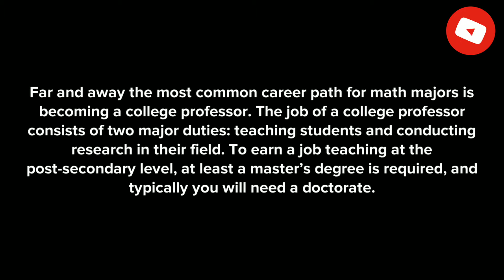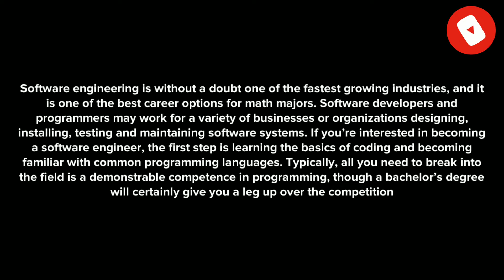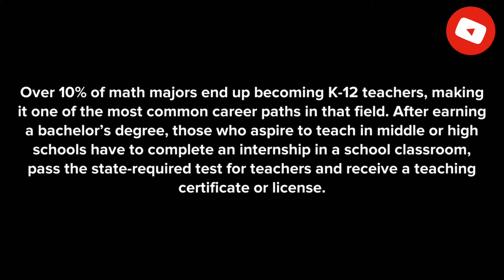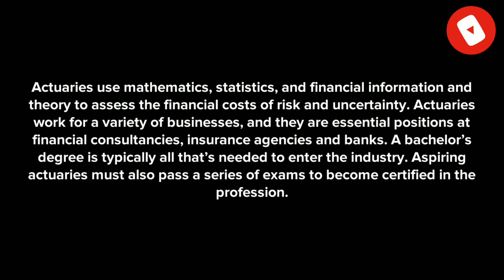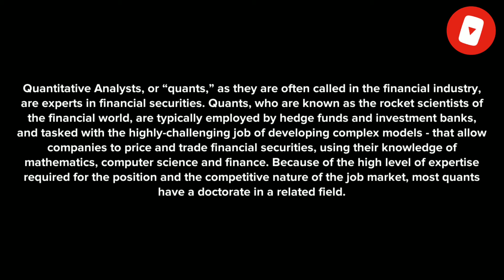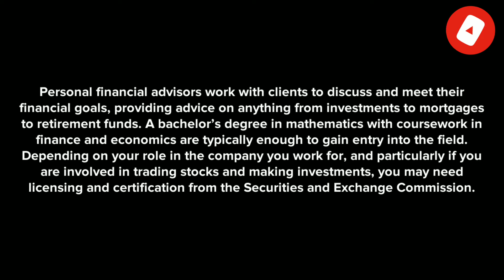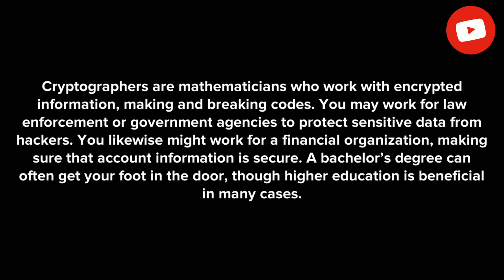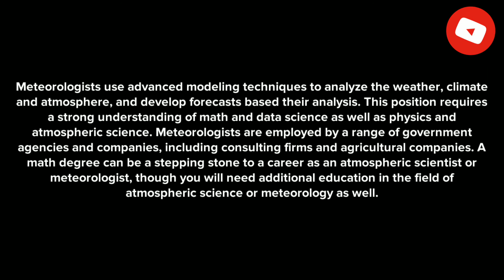Career in Maths | Skills needed for maths | Jobs in bsc maths | Top-10 jobs for math major (2020)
Hello to all my dear Online Learners, Welcome on your free education point :- Education Info. 404, with a tag line "EDUCATION FOR FREE, EDUCATION FOR EVERYONE." powered by Info. 404 company and team. Hosted by Arya Keshav Bharadwaj.

💰 Career and Jobs opportunities in MATHS. (MATHS CAREER), (Bachelor of MATHS).
Top-10 jobs for math majors.

🎬 Chapters/Timestamp :
0:00 Intro
0:16 About Maths Degree
0:47 Skills needed for sustain career in Maths
1:25 Most common jobs for Maths graduate
3:24 Specialized and Unique Jobs for Maths graduate
5:42 Non-Traditional Jobs for Maths graduate
8:43 Thanks for watching (😍)

⭕ From now onwards we are going to start new series on careercounselling in which we give you a complete explanation on how to get your dram job, what are the careeropportunities , and lots more things we are going to disclosure in this series...
Help your free education channel to reach higher and higher ❤❤❤

❣️As we all know 💝
Education is very expensive nowadays and it shows a graph of continuously high peak increase, that's why we started a FREE EDUCATIONAL channel -

Want to know about our Company, Follow us on :-

Want any E-Book for very cheap price - DM us dear.

😍 Keep
❤️ Keep
📨 Keep